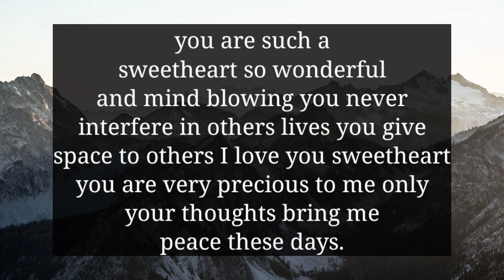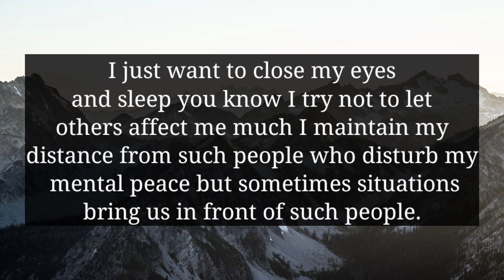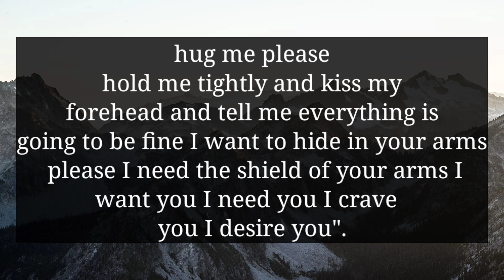YOUR PERSON'S EYES FULL OF TEARS TODAY BECAUSE...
divine feminine
twin flame